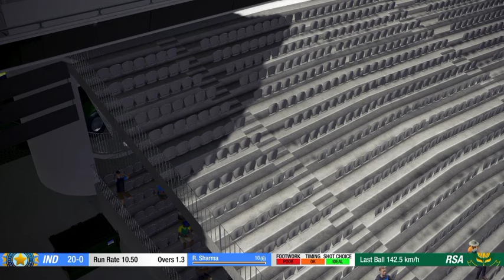Cricket 19 gameplay Highlights